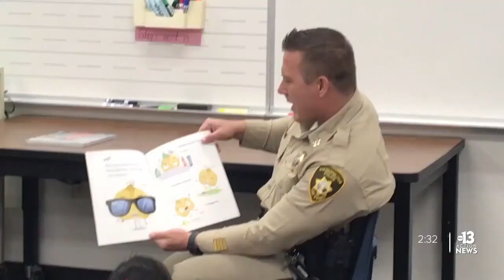Positively Las Vegas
Check out this weeks Positively Las Vegas!